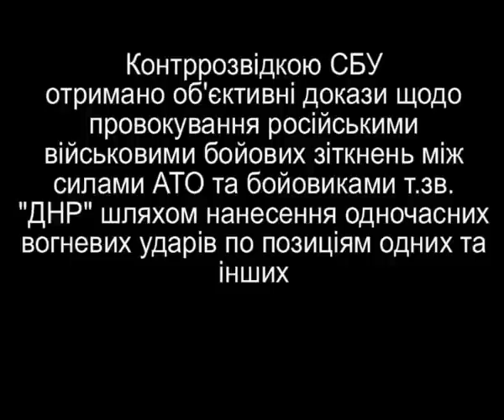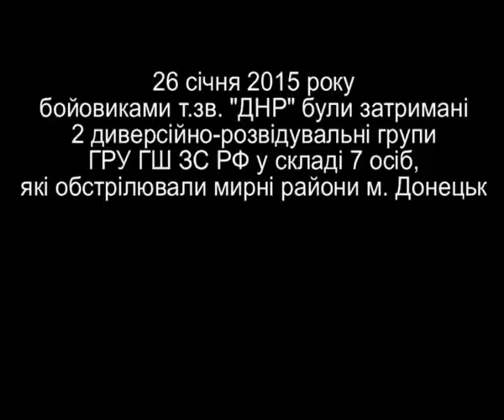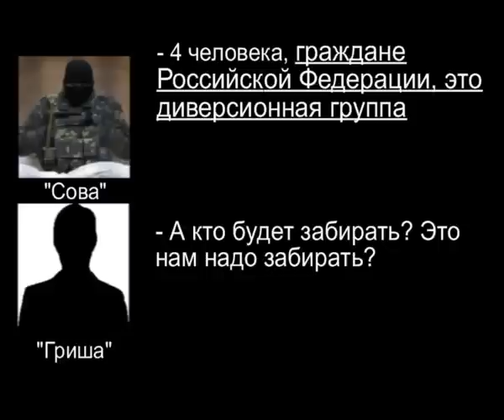Новый перехват СБУ. Террористы поймали российских боевиков, которые обстреливали Донецк